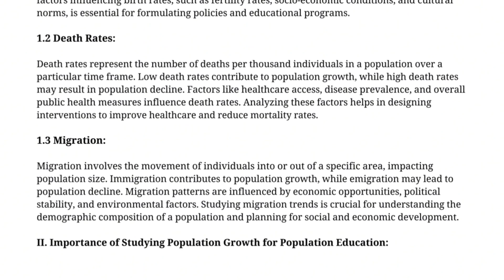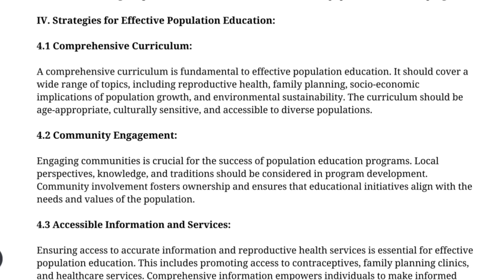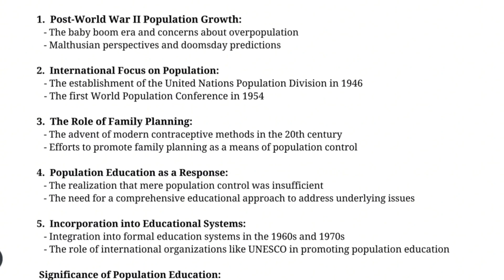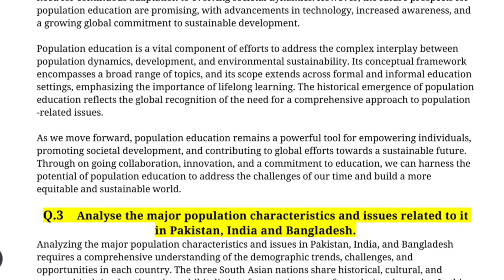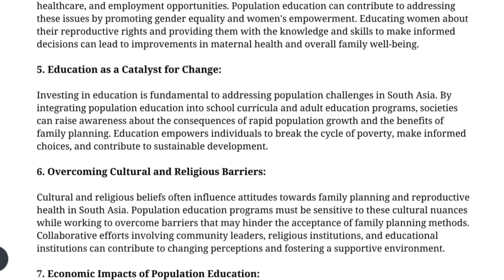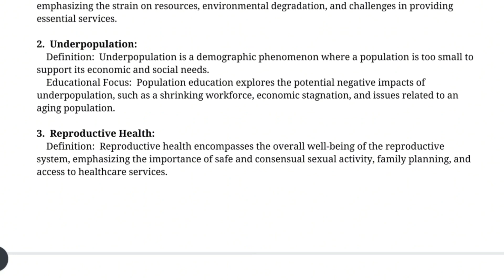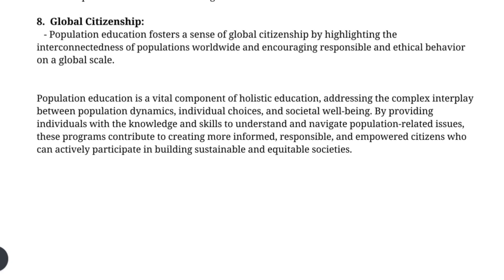code 6573|AIOU SOLVED ASSIGNMENT#1|Autumn 2023|Population education|MA,PGD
code 6573|AIOU SOLVED ASSIGNMENT#1|Aiou|Autumn 2023|Population  education|B.ed|#2023

2023
b.ed solved assignment autumn
2023
2023
aiou old assignments solvedM.A solved assignment autumn
m.a urdu solved assignment
Autumn 2023
aiou solved assignment autumn
2023 islamiat
solved assignment autumn m.a
islamiat 2023
2022 m.a education
solved assignment autumn 2023
MA islamic studies
aiou old assignments solved
 AIOU M.ed solved assignment autumn
2023 m.a education
m.ed solved assignment autumn
2023
2023 pdf m.ed
 solved assignment autumn
2023
2022
2021
aiou b.ed solved assignment
Autumn 2023
2023 pdf b.ed
aiou assignment solution autumn
2023
aiou solved assignment
aiou solved assignment code
1429 autumn 2023
aiou solved assignment 2023 pdf
I424 autumn 2023
always appreciated.